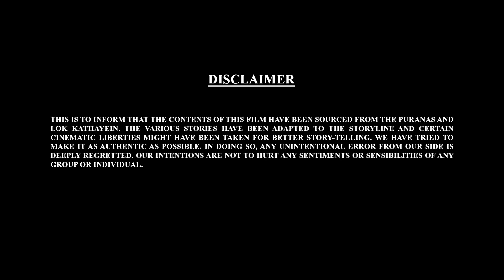Let's Watch Bal Ganesh ki Kahaniya Ep - 79 | बाल गणेश की कहानिया | Movie Mania